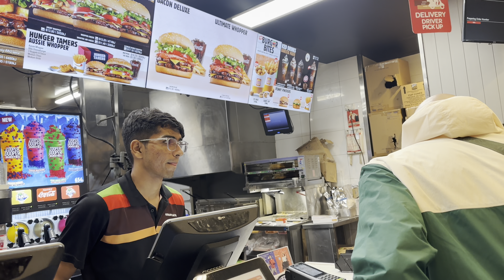On the way to Adelaide with group of Pals.